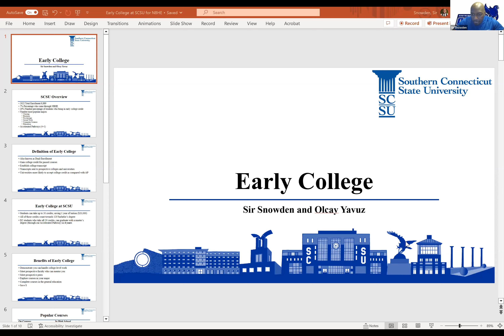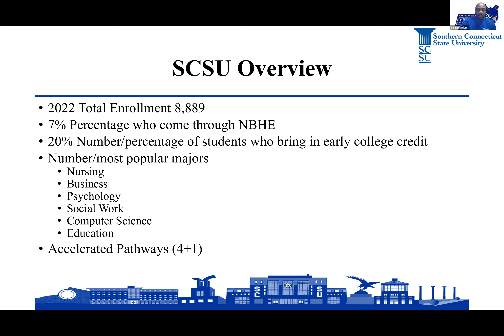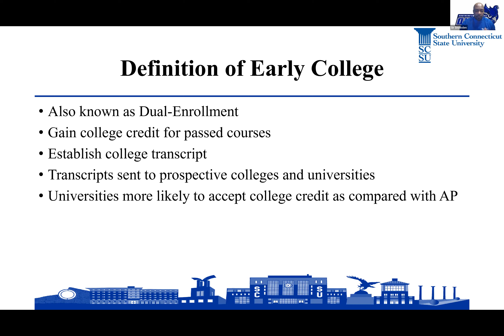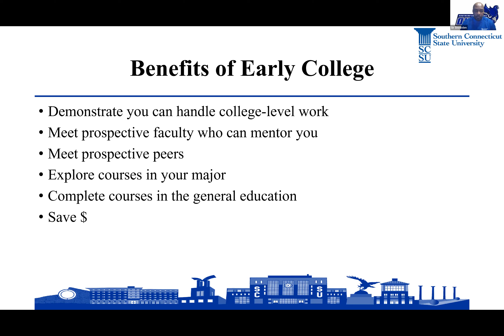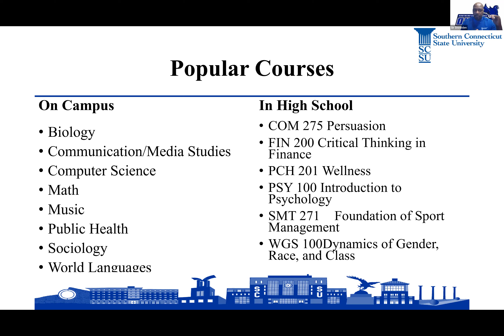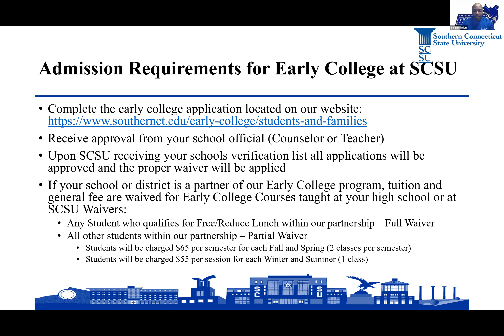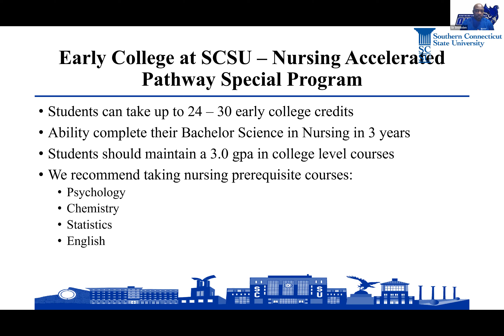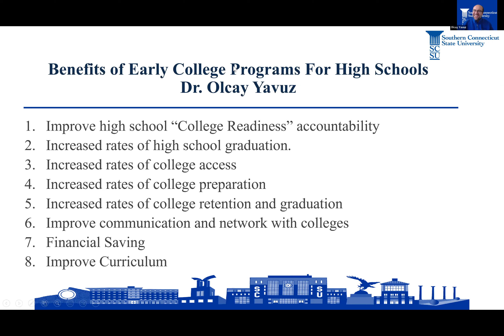Tuition Break: Early College with Southern Connecticut State University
This webinar will explain what Early College is and how it might benefit a student. Attendees will also learn more about Southern Connecticut State University's Early College program and Tuition Break.

Timestamps
0:00 - Introduction
2:43 - Southern Connecticut State University (SCSU) Overview
4: 24 - What is Early College?
6:05 - Early College at SCSU
7:04 - Benefits of Early College
10:11 - Popular Courses
11:20 - Admissions Requirements
14:27 - Accelerated Pathways
15:41 - Dr. Olcay Yavuz, benefits of Early College
21:15 - Q&A
21:47 - Do I need to fill out the FAFSA to attend Early College?
23:27 - Does Tuition Break cover Early College?
26:56 - What grade should I start thinking about Early College?
30:30 - Support services for Early College
33:44 - Is Early College good for first generation students?
35:00 - Do Early College credits transfer to other schools?
36:46 - Wrap up